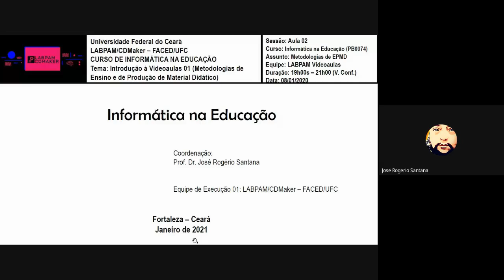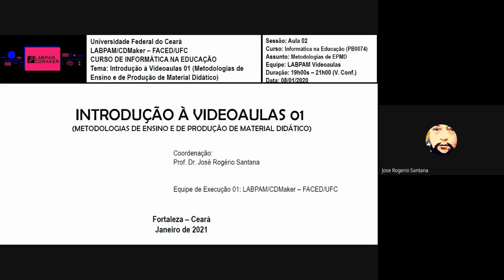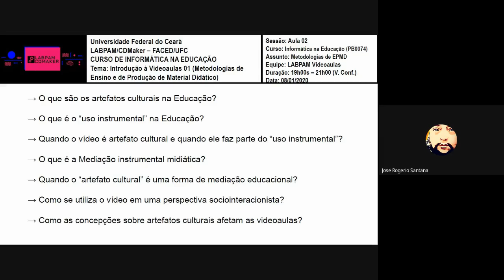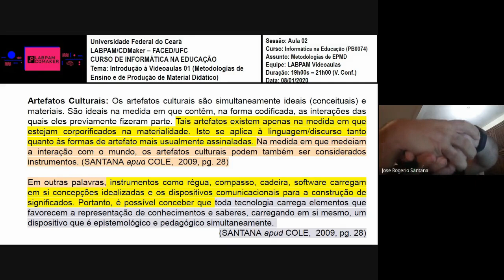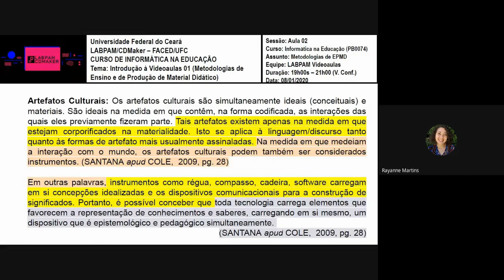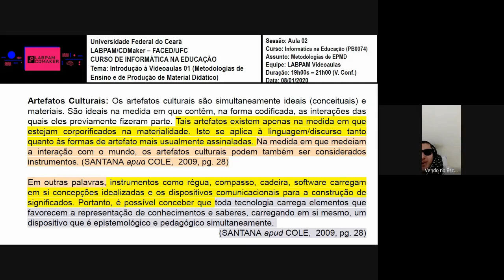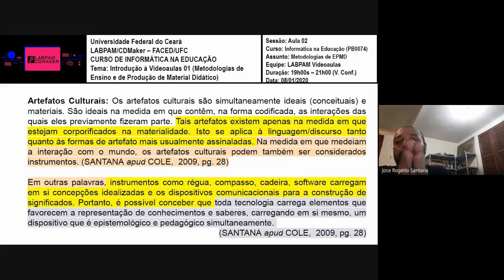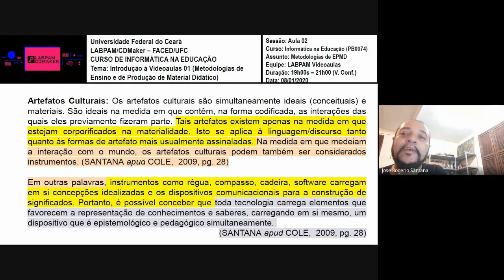Informática na Educação: Aula 02 (Turma 3 - 2020.2)